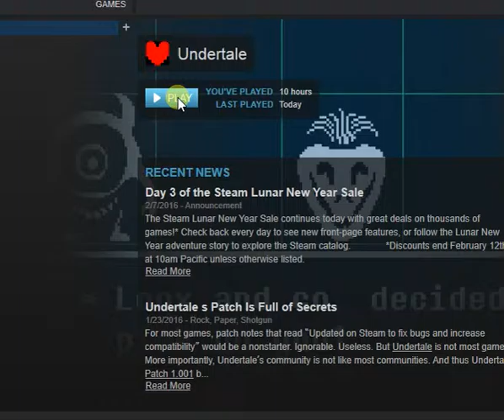Undertale Part 1; Neutral Part 1: Welcome to the Underground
The first episode of my Undertale Walkthrough! This is my very first video, so I hope this playthrough takes off. Recorded on the Icecream screen recorder.